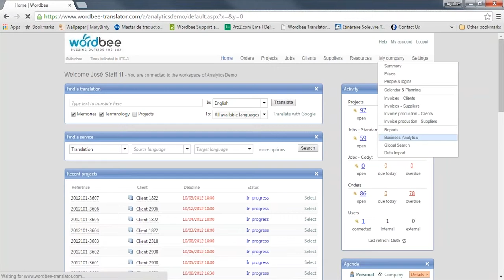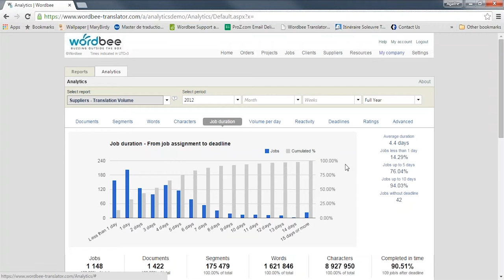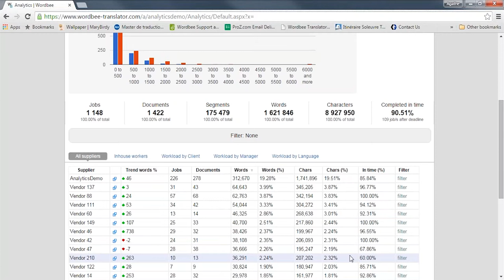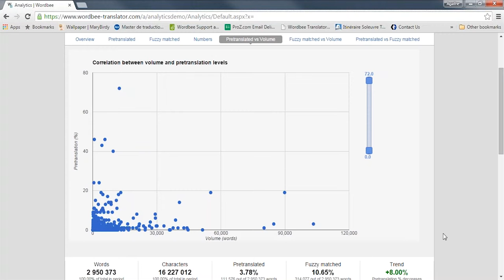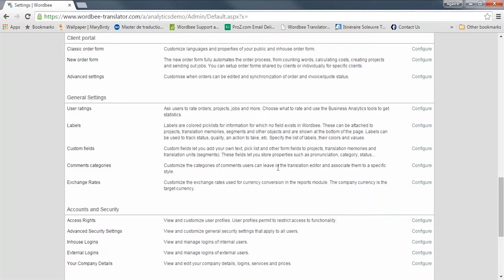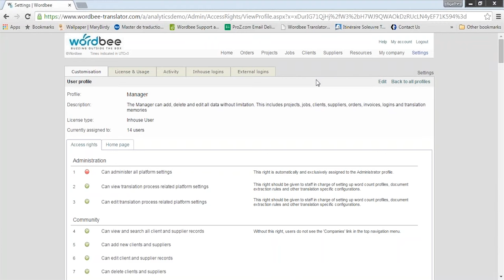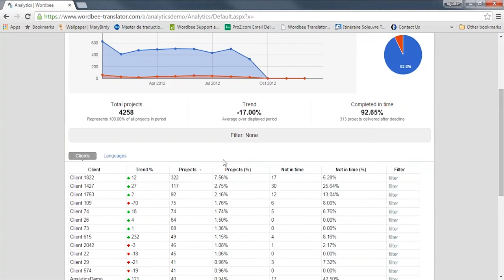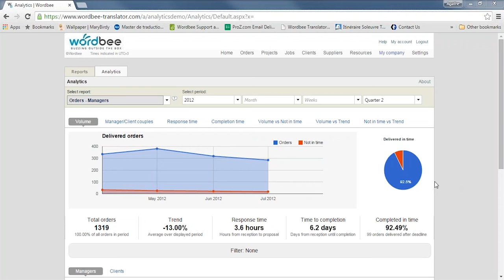Discover Wordbee's Business Analytics option